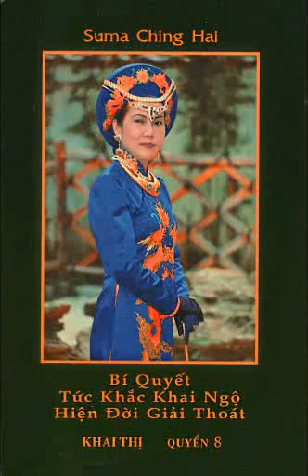Thời Đại Nào Cũng Có Đấng Cứu Thế - Sách KT 08 ( bài 06 ) - Sư Phụ Thanh Hải Khai Thị tại Ba Tây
Hãy Tìm Vị Minh Sư Bên Trong Của Mình Để Nhận Thức Được Thượng Đế - Quyển Khai Thị 08 ( bài 1 )
Nguyên Nhân Của Chiến Tranh - Quyển Khai Thị 08 ( bài 2 )- Sư Phụ khai thị Tại Trụ Sở Liên Hiệp Quốc
Tấm Gương Hoàn Mỹ Của Một Thánh Nhân Vĩ Đại - Quyển Khai Thị 08 ( bài 3 ) - Sư Phụ tại Costa Rica
Âm Thanh Bên Trong Tạo Nên Tình Thương Bao La Vô Bờ Bến-Quyển Khai Thị 8 (bài 4) - Sư Phụ tại Ba Tây
Sự Quan Trọng Của Việc Tìm Được Một Minh Sư - Quyển Khai Thị 08 (bài 5) - Sư Phụ khai thị tại Ba Tây
Yêu Thương Thượng Đế Thì Phải Gìn Giữ Giới Luật Của Ngài -Quyển Khai Thị 8 (bài 7)-Sư Phụ tại Panama
Người Nhận Ra Thượng Đế Và Sứ Giả Của Ngài -Quyển Khai Thị 8 (bài 8)-Sư Phụ khai thị tại Costa Rica
Giê Su Là Một Trong Đấng Cứu Rỗi - Quyển Khai Thị 8 ( bài 9 )  - Sư Phụ khai thị tại Costa Rica.
Ngay Từ Bây Giờ Hãy Chuẩn Bị Cho Phần Cuối Cuộc Đời Của Chúng Ta-Quyển Khai Thị 8 (bài 10). Hoa Kỳ
Phát Hiện Lực Lượng Tiềm Ẩn Của Con Người - Sách KT 8 ( bài 11) - Sư Phụ Thanh Hải tại Costa Rica
Làm Thế Nào Để Tạo Hòa Bình Thế Giới - Quyển Khai Thị 8 ( bài 12) - Sư Phụ khai thị tại Á Căn Đình.
Một Người Có Thể Đạt Khai Ngộ Ở Bất Cứ Nơi Nào - Quyển Khai Thị 8 (bài 13) - Sư Phụ tại Đại Hàn.
Tiếp Dẫn Thế Giới Vào Kỷ Nguyên Mới-Quyển Khai Thị 8 (bài 14) -Sư Phụ khai thị tại Tây Hồ, Đài Loan.